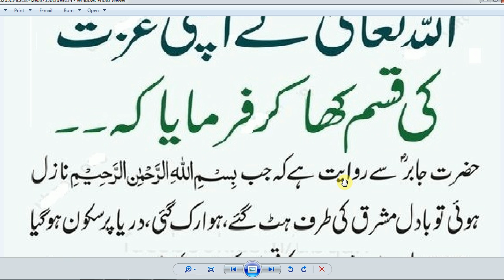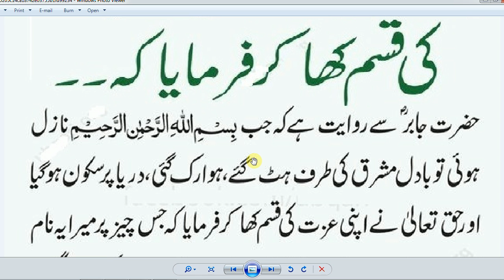Islamic Duas Every Muslim Must Memorize and Recite Daily,